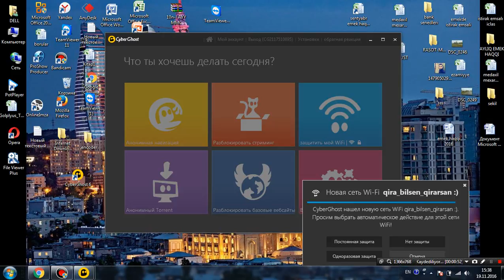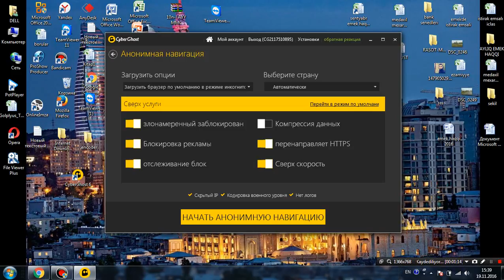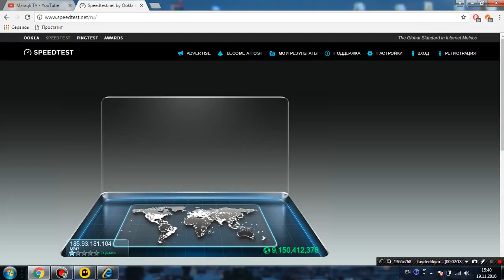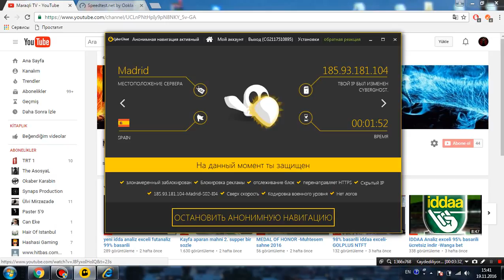Internetinizin suretini 10 qat artiran proqram 2016-Gyuper Ghost full